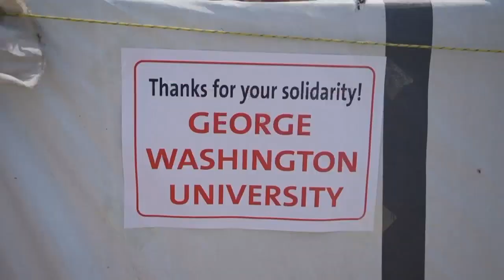U.S. Notes Gaza Aid Progress, Yet Rising Death Toll Sparks Campus Protests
While humanitarian conditions are growing more dire across the Gaza Strip the U.S. says Israel is making progress in allowing more aid to enter the region. Still, the rising Palestinian death toll in the Israel-Hamas War is fueling protests at college campuses across America.